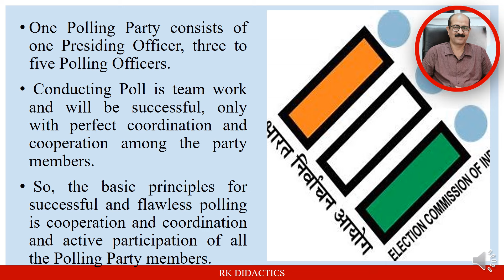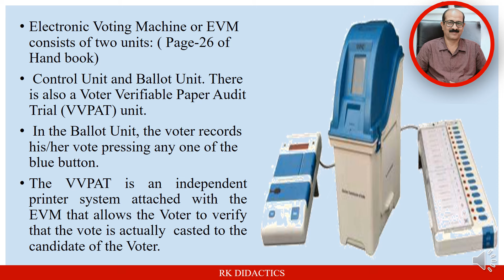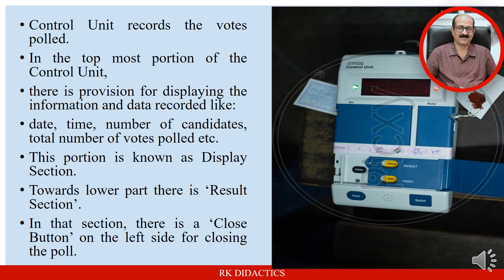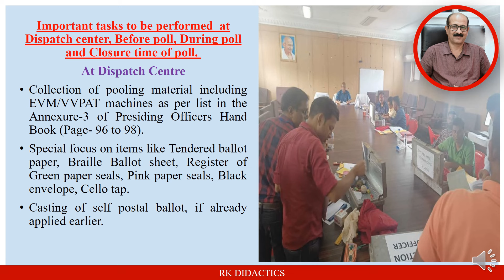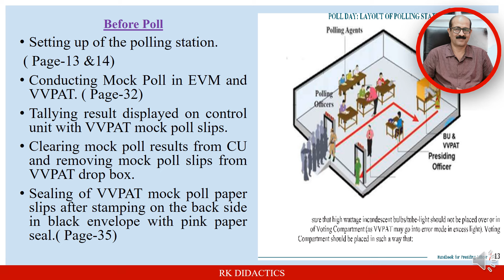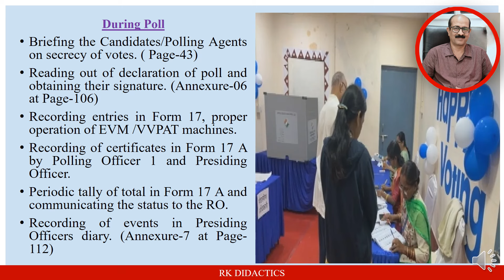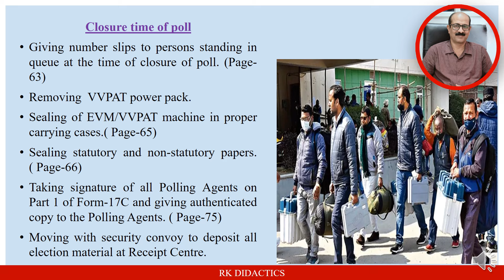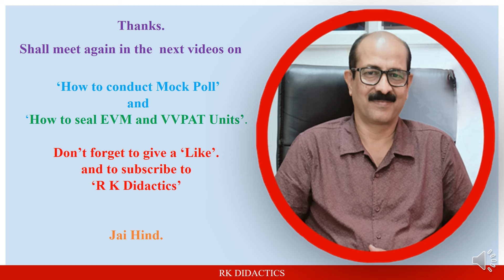Tips to Presiding Officer for Polling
how to conduct poll
duty of presiding officer
duty of pooling officer
how to seal evm
# sealing of voting machine
# how to conduct mock poll
# mock poll
# guide to mock poll
# easy step for mock pol
pooling Officer Guide
guidance to pooling party
advisory to pooling party
pool party
pool party guide
pool party guide to help you in pooling
pool party tips
amazing pool party guide
pool party guide
how to have the best pool party

Courtesy-  Ms Nilima Mohapatra